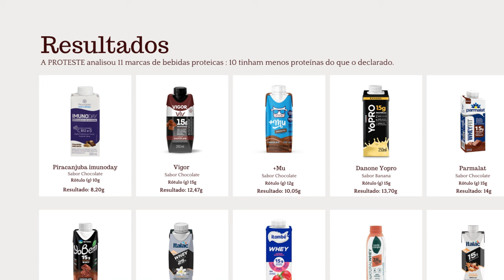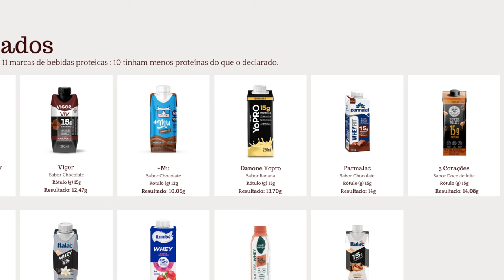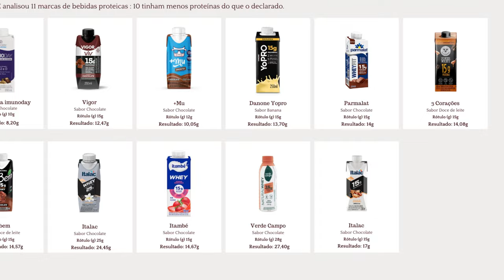10 Marcas de Bebidas Proteicas Avaliadas: Você Está Sendo Enganado?